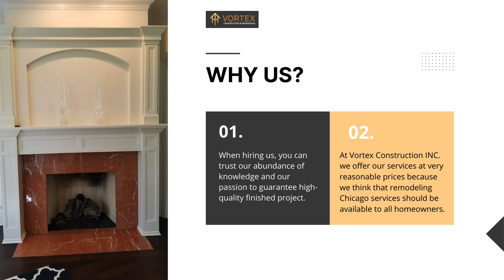Vortex Construction House Remodeling Elmhurst, IL | Home Addition | Bathroom Remodeling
Vortex Construction House Remodeling Elmhurst

142 N Larch Ave Apt 1, Elmhurst IL, 60126 USA

Looking for a reliable bathroom remodeling contractor in Elmhurst, IL? Look no further than Vortex Construction House Remodeling. With years of experience in the industry, our team of expert contractors specializes in providing professional remodeling services for bathrooms, basements, and kitchens in the Chicago suburbs at competitive prices. If you need bathroom remodeling in Elmhurst or nearby areas, our professional contractors can turn your unfinished space into a modern, functional oasis that you can enjoy for years to come.

Hours of Operation:
Monday-Friday 8am-6pm
Saturday 8am-3pm
Sunday Closed

Services:
New Construction
Home Addition
Bathroom Remodeling
Kitchen Remodeling
Basement Remodeling
Deck and Porch Construction
Commercial Remodeling
Office Remodeling

Popular Search Terms Related to this Business:
Remodeling contractors Elmhurst
Home additions Elmhurst
Basement remodeling Elmhurst
Bathroom remodeling near me
Home contractor Elmhurst
Kitchen remodeling Elmhurst IL
Home remodeling Elmhurst
Bathroom remodeling Elmhurst
Basement remodeling near me
Kitchen remodeling near me
Elmhurst remodeling contractors
Professional home additions Elmhurst
Trusted basement remodeling Elmhurst
Nearby bathroom remodeling services
Reliable home contractor in Elmhurst
Top-notch kitchen remodeling in Elmhurst IL
Customized home remodeling Elmhurst
Premium bathroom remodeling in Elmhurst
Expert basement remodeling nearby
High-quality kitchen remodeling nearby
Experienced Elmhurst remodeling professionals
Innovative home additions in Elmhurst
Superior basement remodeling services
Convenient bathroom remodeling solutions nearby
Skilled home contractor serving Elmhurst
Professional home contractor services in Elmhurst
Contemporary kitchen remodeling solutions in Elmhurst IL
Tailored home remodeling services for Elmhurst residents
Stylish bathroom remodeling designs for Elmhurst homes
Reliable basement remodeling solutions nearby
Experienced kitchen remodeling specialists nearby
Quality remodeling contractors available in Elmhurst
Innovative home additions designed for Elmhurst properties
Top-tier basement remodeling services in Elmhurst
Local options for bathroom remodeling needs
Skilled home contractor serving Elmhurst community